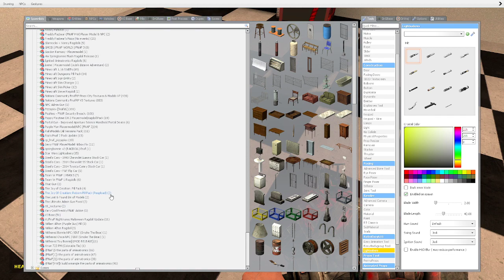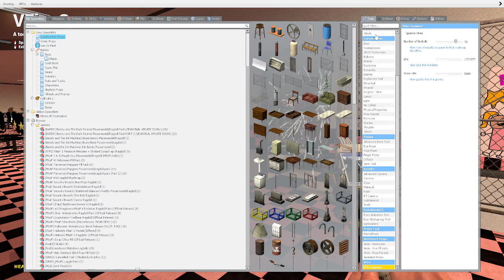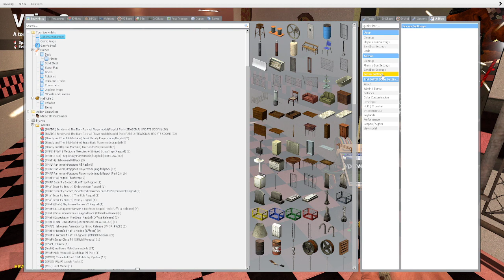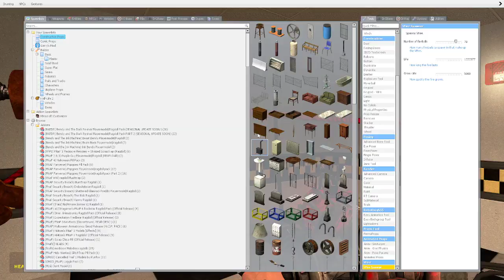Freddy Fazbear's Ultimate Punishment!!! (Gmod FNAF RP)